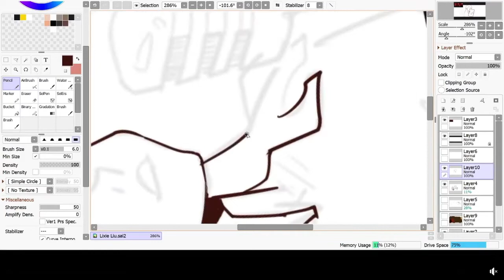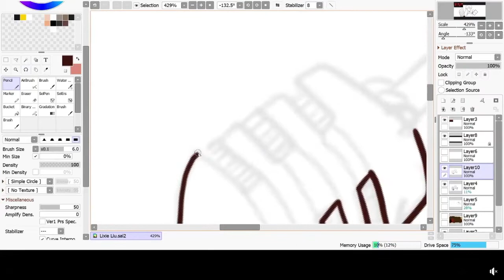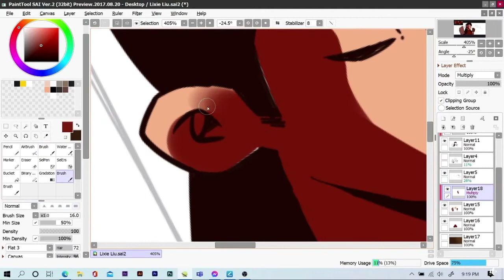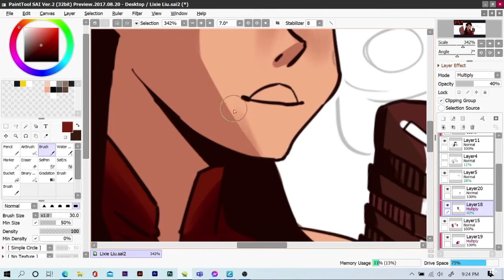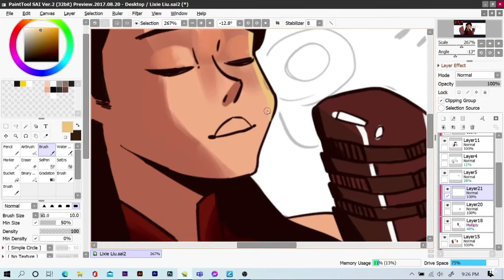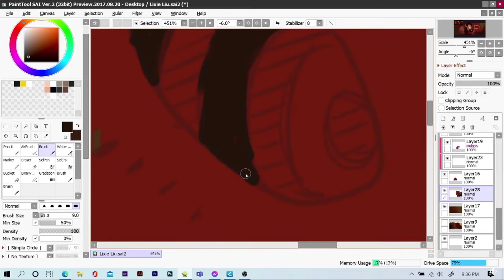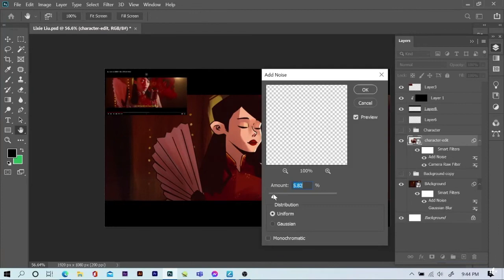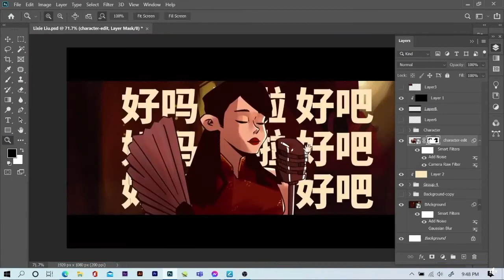Speed Painting of Lixie Liu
Lixie Liu has becoming my favorite artist for awhile. So I did draw a little scene from her MTV called  - "Lexie Liu 刘柏辛 - 佳人". Please enjoy. Thanks!!